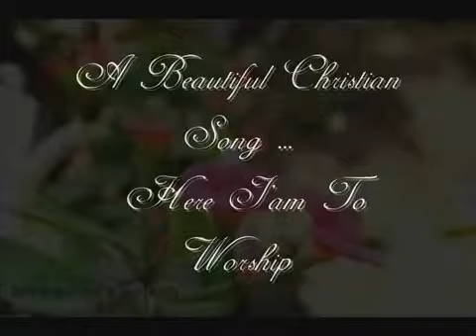A beautiful english christian song Here I'm to Worship